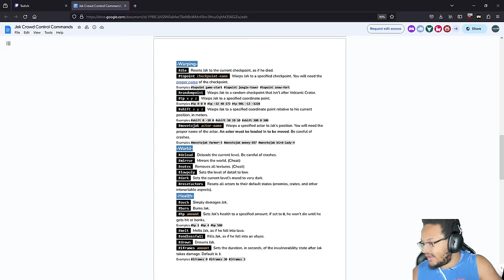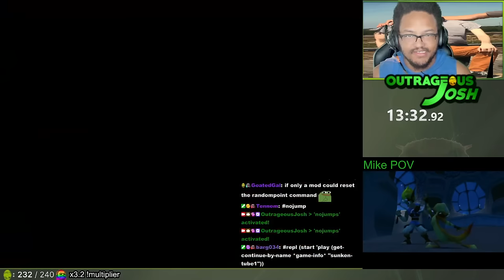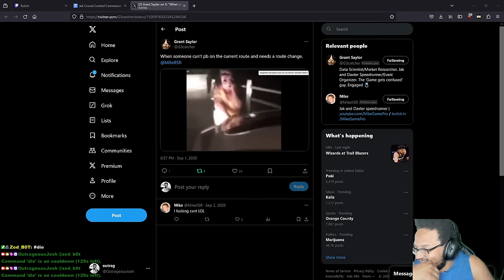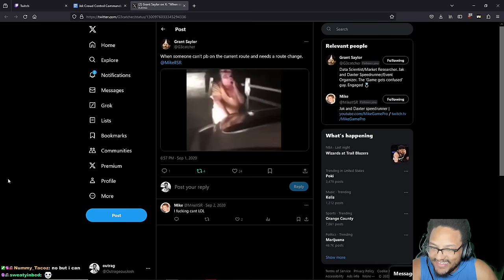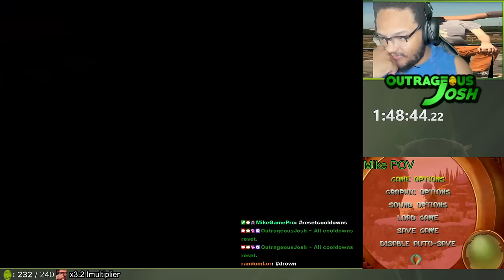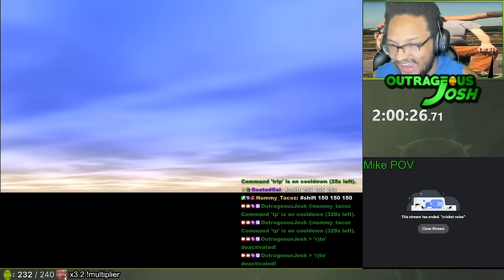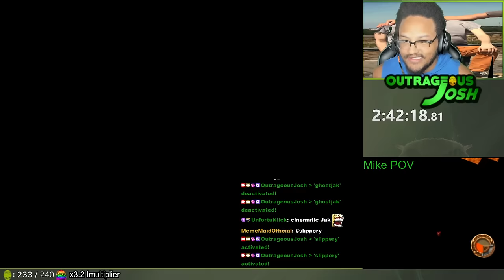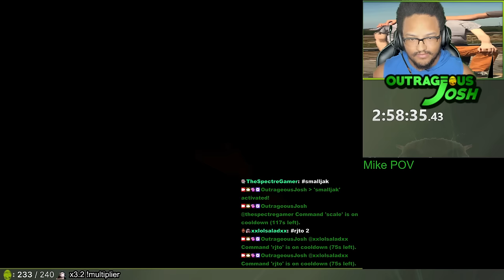Can WE beat Jak and Daxter while EVERYONE tries to stop us?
Mike (MikeGamePro) and I are on a mission today. Beat the game while chat does everything they can to stop us. And... we're also racing each other. Who will finish the game first? Will we even finish the game at all??